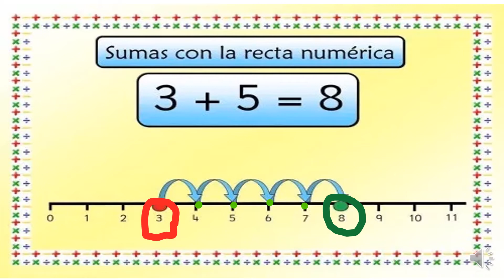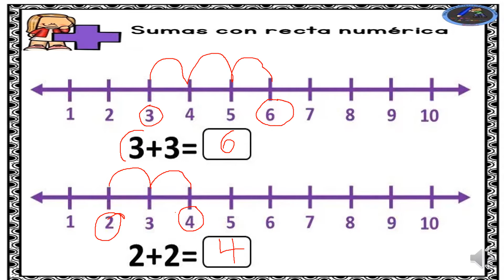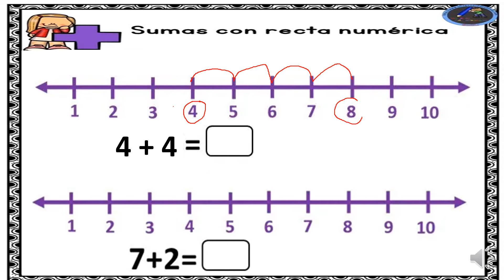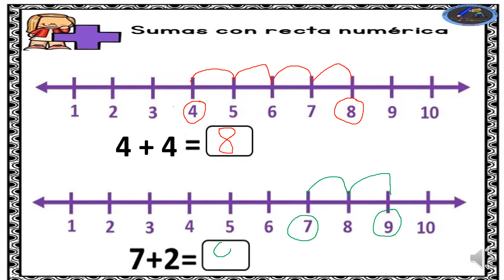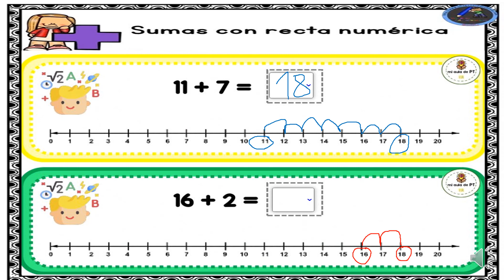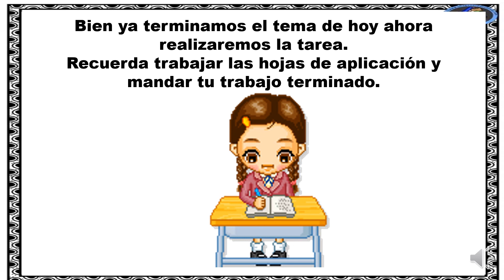CLASE 41 MATEMÁTICAS SUMAMOS EN LA RECTA NUMERICA